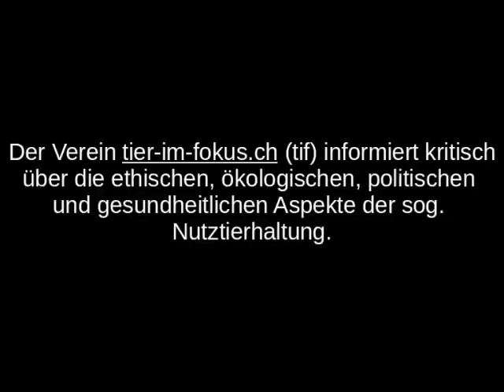Schweinemast Schweiz 2011 // tier-im-fokus.ch (tif)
Schweine gelten als sehr neugierig, sie lernen ausgesprochen schnell, sind verspielt, sensibel und gehen enge Beziehungen ein.

Doch in der Nutztierhaltung weht ein anderer Wind:
Nach einigen Wochen Aufzucht gelangen die Mastschweine (Tiere ab 25 Kilogramm) in die Mast, wo sie in enge Buchten eingesperrt werden und nach nur drei Monaten ihr Schlachtgewicht von 110 Kilogramm erreichen. Die überwiegende Mehrzahl dieser Tiere lebt in dunklen Ställen auf Beton oder Vollspaltenböden.

Nutztiere in der CH (Schweine, Kühe, Schafe, Hühner): 12 Millionen
Schweine (2008): 1.5 Millionen (davon 426.111 im Kanton Luzern)

Pro-Kopf-Konsum von Schweinefleisch in der CH: 25 kg (2008)

Lebenserwartung: 12 Jahre
als Mutterschwein: 3 Jahre
als Mastschwein: 6 Monate